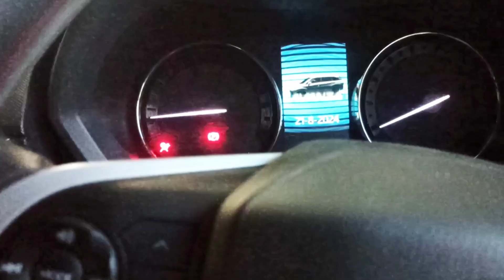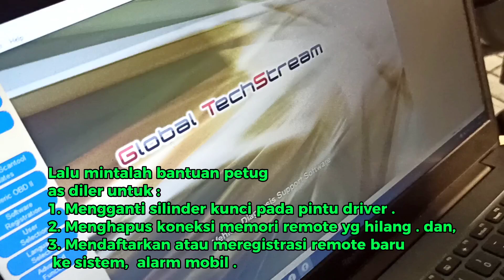Remote Mobil Avanza Hilang, Apa yang Harus dilakukan ? (@mdr505 )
Remote Mobil Hilang,
Mobil Avanza Penggerak depan,
Bagaimana saat remoe Mobil hilang,